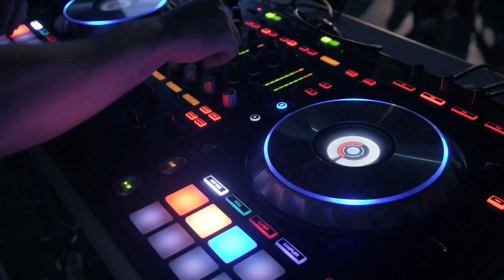Dreamer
Hi there!